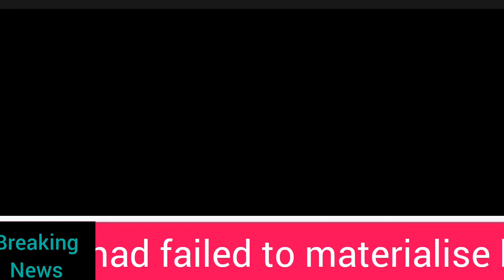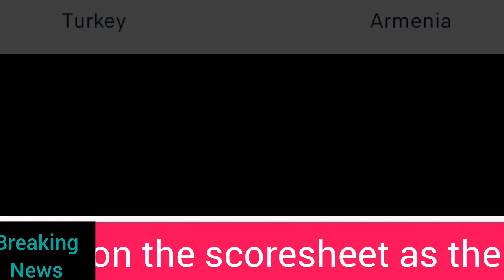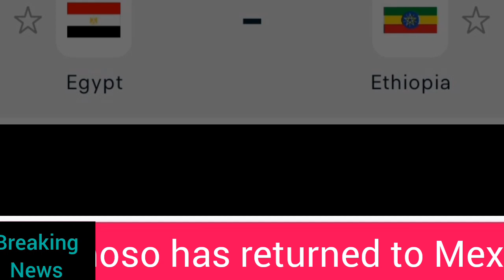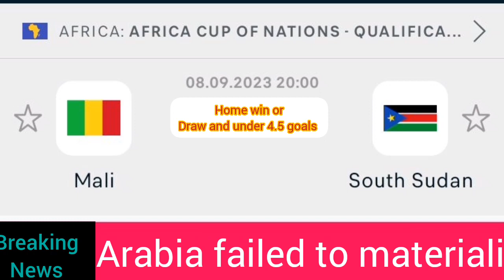FOOTBALL PREDICTIONS TODAY 08/09/2023|SOCCER PREDICTIONS TODAY|BETTING TIPS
FOOTBALLPREDICTIONSTODAY 08/09/2023

Hello and welcome to the best betting prediction portal you can find on the internet. With my 19 years of betting experience, I am now sharing the best betting predictions and strategies with you for free through this channel. Our videos do not encourage anyone to bet, but rather promise to suggest the most reasonable predictions from the football betting options on that day's bulletin. I advise you to play this game as a hobby and never bet amounts that could harm your household economy. On this channel, I aim to provide you with the best service in the fields of betting predictions, betting strategies, bet tips, bet guides, betting analysis, betting insights, bet odds, and comparisons, all for free. FOOTBALL PREDICTIONS TODAY 08/09/2023 MONDAY  SOCCER PREDICTIONS TODAY | BETTING TIPS This video contains soccer betting predictions for today. Sports betting can be challenging without professional betting predictions and that's why Ab predictions betting tips YouTube channel provides daily betting predictions and tips. Our betting tips and predictions are available on all the betting websites including Betway. You are advised to watch from this whole video as it contains football betting predictions today. FOOTBALL PREDICTIONS TODAY| BETTING TIPS|S0CCER PREDICTIONS|BETTING STRATEGY| -Here are all today's football predictions -Don't forget to subscribe so you don't miss daily football predictions and betting tips, SUBSCRIBE, LIKE and SHARE -  prediction football  - bet prediction today - FREE BETTING TIPS - prediction match ab predictions